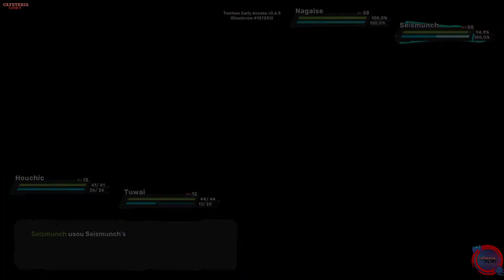CafeteriaPlay - Temtem - Episódio 2 - Evoluindo e Explorando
EEEEEEEEEEEEEEEEEEE muito boa noite, dia, tarde, madrugada, boa tudo a todos vocês, hoje trazendo uma gameplay do segundo episódio de nossa série de Temtem, espero que gostem e fui.

Sabia que temos um podcast? Se chama CafeteriaCast e está disponível no Spotify, ITunes e Deezer, basta procurar lá ou seguir no link:

Da uma olhadinha no nosso canal da Twitch e aproveita e segue a gente: